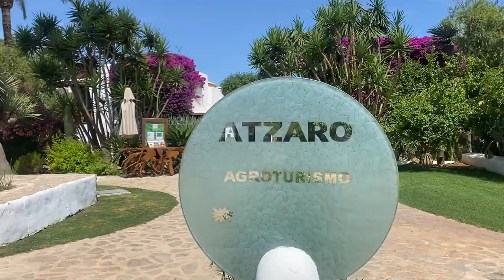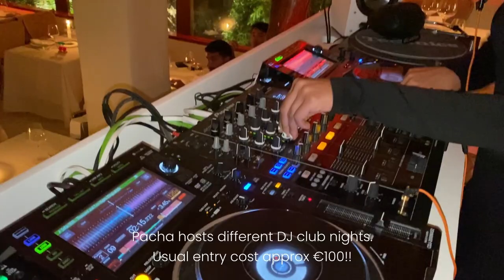IBIZA Ultimate Itinerary - best luxury bars, clubs, beaches, restaurants & yacht trip! UshuaiaPacha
Hey Guys! If you’re planning a trip to Ibiza, don’t go anywhere until you’ve watched this!

I’ve been going to Ibiza every year for past 20 years and have seen it change dramatically over the years, it’s still one of my favourite places in the world.

Here’s my vlog of the ultimate Ibiza Itinerary which I did with a group of my best influencer girlfriends. We made it our mission to go to the best bars, clubs, beaches, beach clubs, shopping and of course a little boat trip to Formentera.

Keep watching to see what we got up to on the magical white isle and my pick of the best activities in Ibiza!

Bon voyage,
Bonnie xx